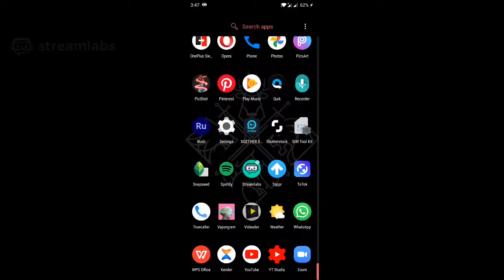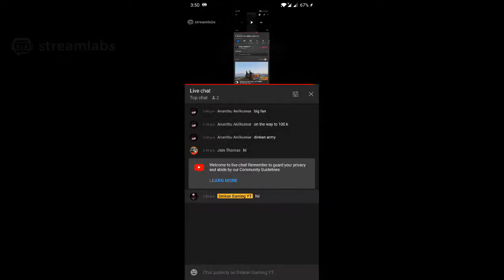PUBG Mobile New Update.Just A View